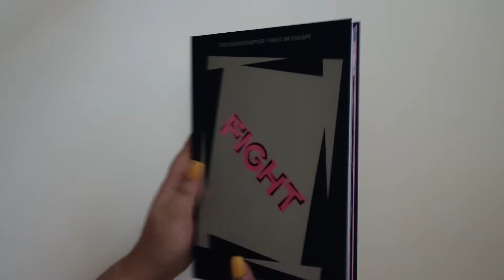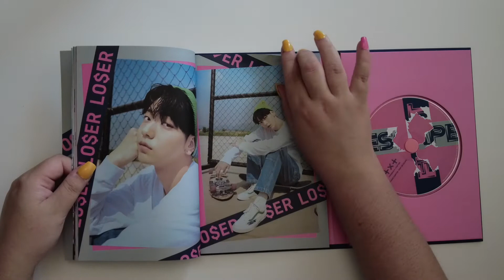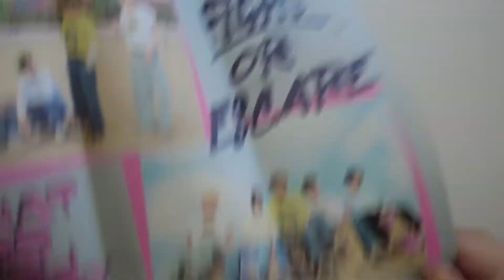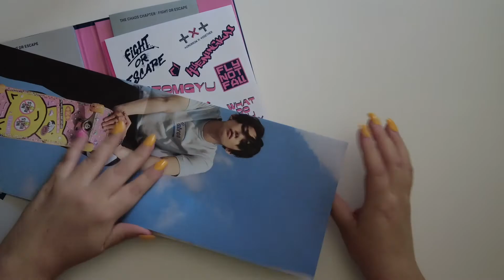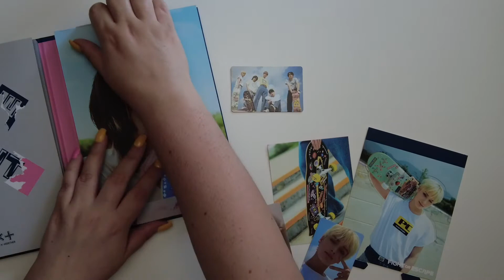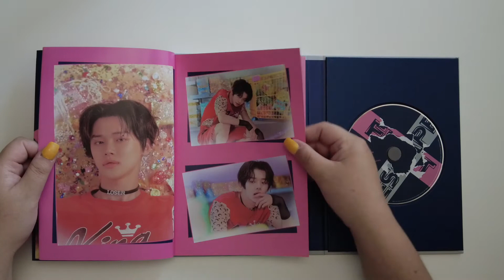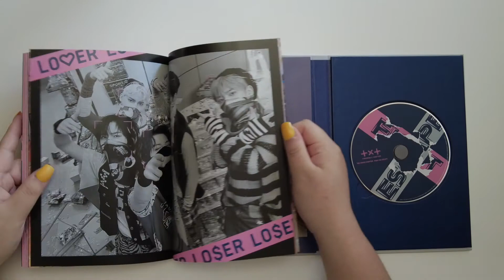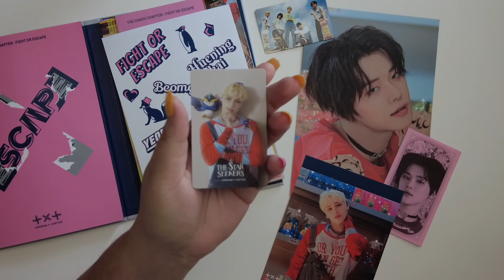Unboxing & Chatting About TXT's The Chaos Chapter: Fight or Escape Album | Fight/Escape Ver.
The repackaged album has arrived! There isn't much to add to this album track wise but Lo$er=Lover is a BOP. I really can't stop listening to it and yet again TXT proves they can pull off anything. The album packaging is so cute, fight version being my favorite, and these photocards. I don't want to talk about them. Now I just need to get my hands on those jewel cases.